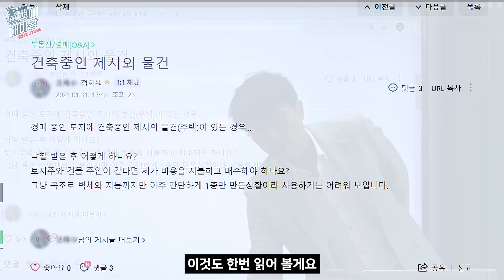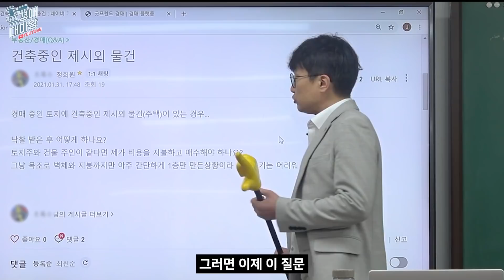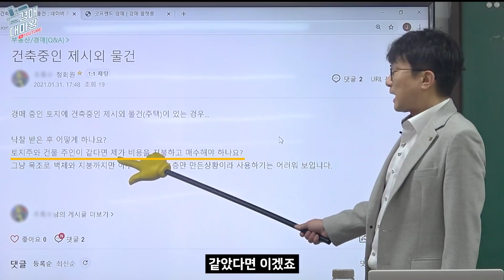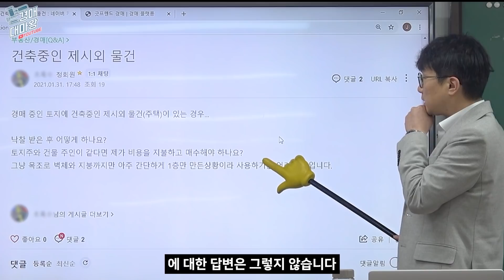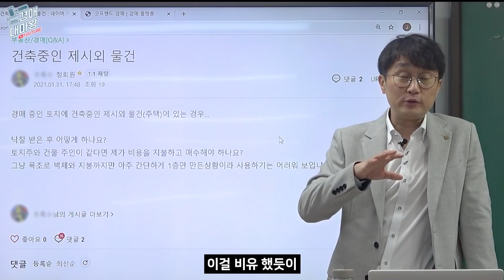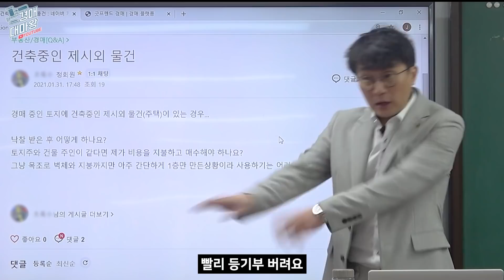아직도 모르시겠습니까? 돈은 그렇게 버는게 아닙니다. 부동산 경매는 그렇게 하는게 아닙니다.